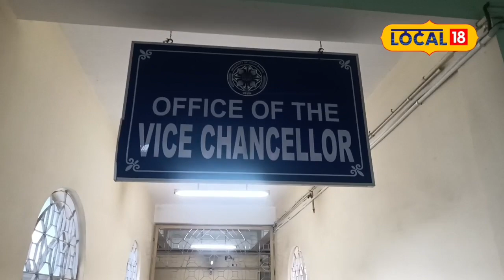Malda News: উপাচার্য না থাকায় পড়াশোনা শিকেয় উঠেছে গৌড়বঙ্গ বিশ্ববিদ্যালয়ে, বন্ধ পরীক্ষাও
মালদহ: দু'মাস হয়ে গেল উপাচার্য নেই গৌড়বঙ্গ বিশ্ববিদ্যালয়ে। ফলে শিকেয় উঠেছে পড়াশোনা, থমকে গিয়েছে বিশ্ববিদ্যালয়ের দ্বিতীয় সেমিস্টারের পরীক্ষা। এতে চরম সমস্যায় পড়েছে পড়ুয়ারা।
উত্তরবঙ্গ বিশ্ববিদ্যালয় সূত্রে খবর, অগস্ট মাসে পরীক্ষার সূচি ঘোষণা করা হয়েছিল